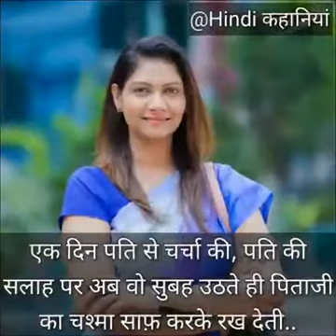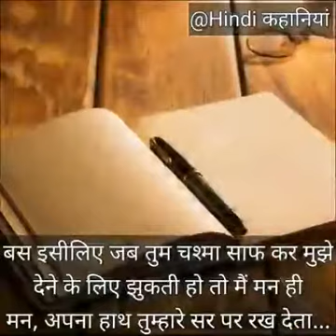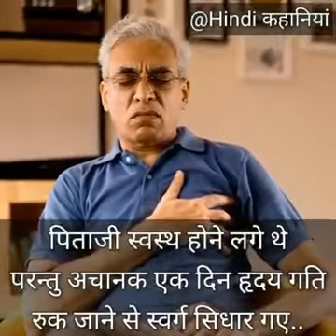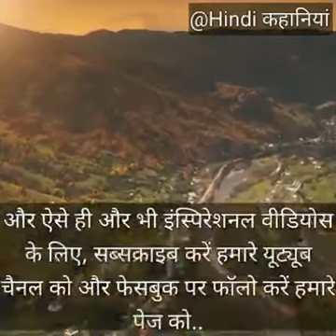24 June 2021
Video from Satpal Sangean